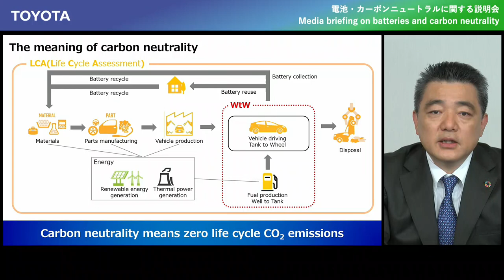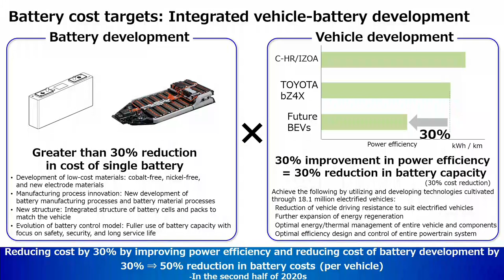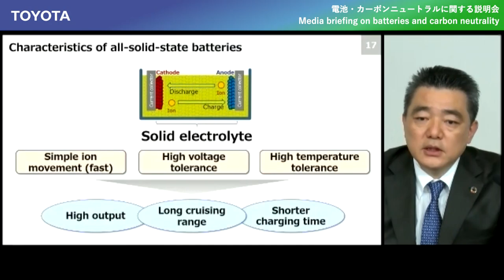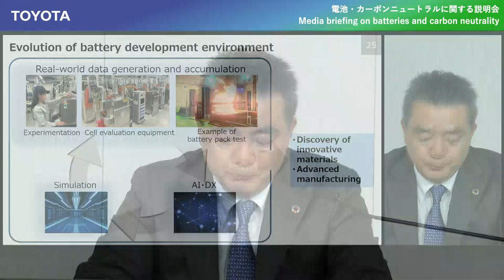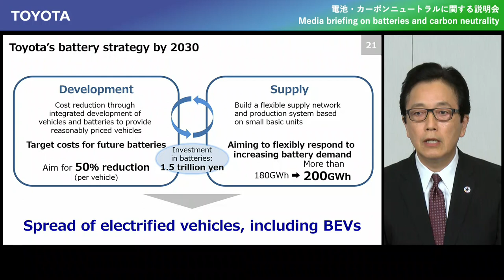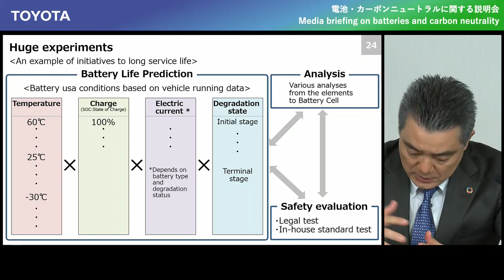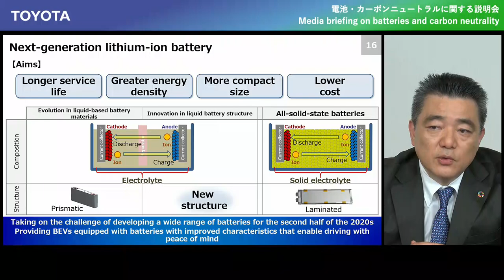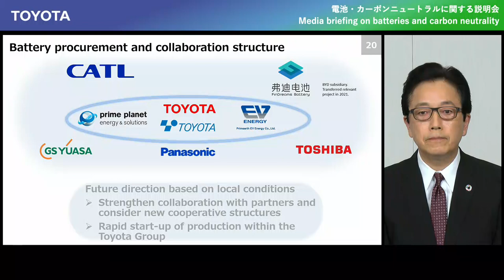Media briefing on batteries and carbon neutrality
Toyota Motor Corporation held media briefing on batteries and carbon neutrality on September 7, 2021.